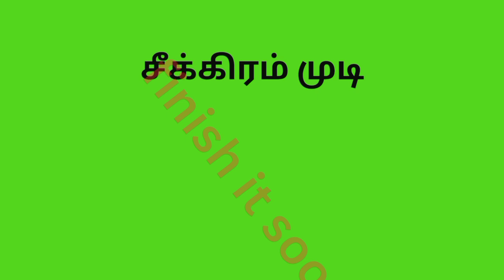Two who sentence finish it soon and how does it work